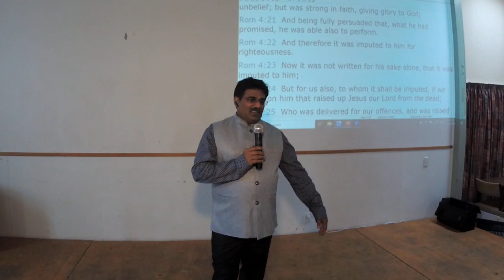Trials Don't Make Us Strong, Our Right Mindset Believing in God Makes Us Strong |Br Johnson Sequeira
12th October 2019
St. Anne's Church Hall
22 Emmett Street
Newtown
Wellington 6021

Our content doesn't oppose medical advice. Seeking proper care and adhering to prescribed treatments are vital. We don't advocate ignoring expert opinions of healthcare professionals. God's will is for us all to live a healthy life and we acknowledge the vital role of both medicine and spiritual faith in promoting overall well-being.